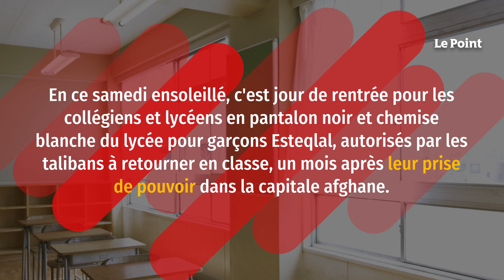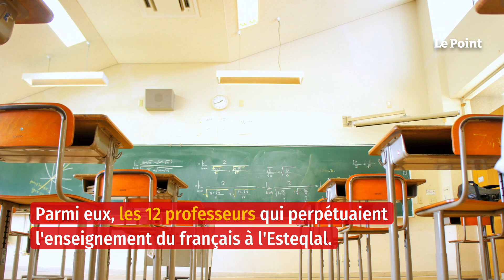Ni évacués, ni aidés: rentrée amère au "lycée franco-afghan" de Kaboul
Ni évacués en France, ni soutenus à Kaboul: des professeurs du lycée Esteqlal, célèbre pour son enseignement du français, regrettent le départ précipité de la France d'Afghanistan, au moment où son aide serait la plus précieuse face aux talibans. En ce samedi ensoleillé, c'est jour de rentrée pour les collégiens et lycéens en pantalon noir et chemise blanche du lycée pour garçons Esteqlal de Kaboul, autorisés par les talibans à retourner en classe, un mois après leur prise de pouvoir dans la capitale afghane.